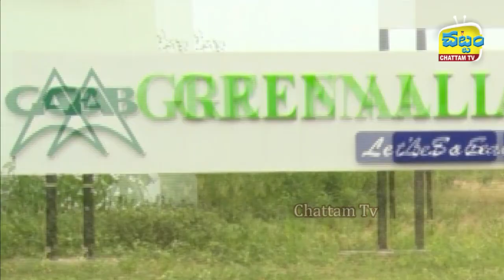Biodegradable covers compostable bag chattam tv Green alliance biotech Gab bag Abhinav Patel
manufacturing of biodegradable and compostable covers and bags in Green Alliance Biotech

Abhinav Patel Pasunuti